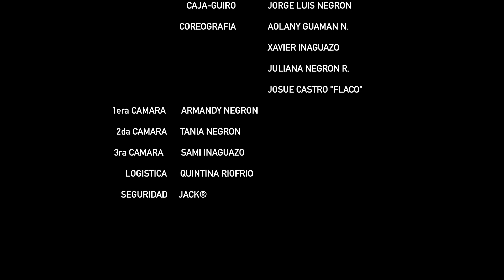Jorge Luis/CumbaYork®/ Ecuador/Mitad del Mundo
Jorge Luis/CumbaYork®
Cumbia Arabe D.R.A.
Ecuador/Mitad del Mundo